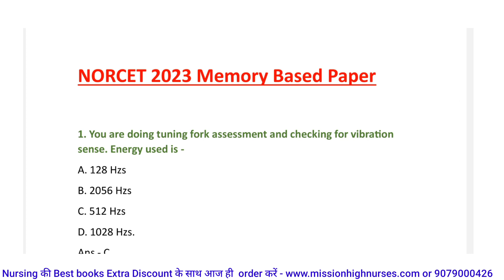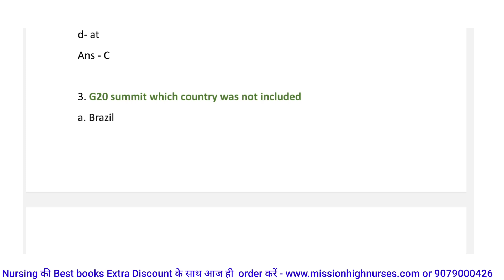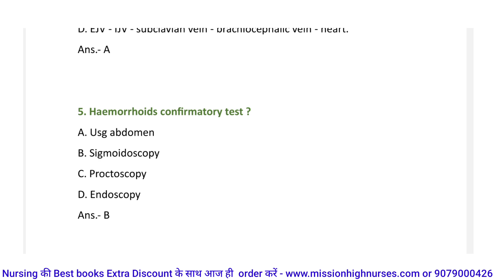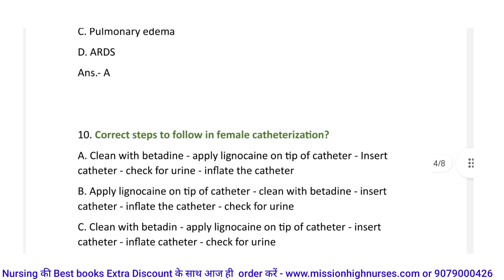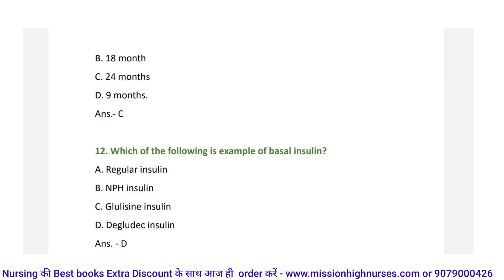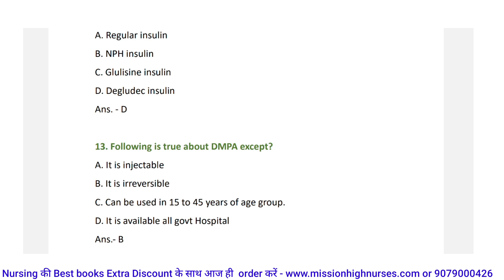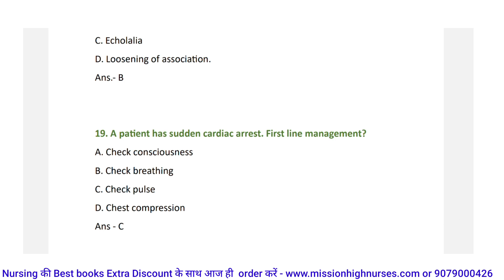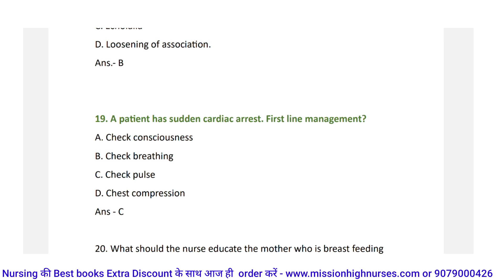NORCET 2023 Paper Solution Part-2 | NORCET AIIMS 2023 Question Paper |NORCET 2023 Memory Based Paper